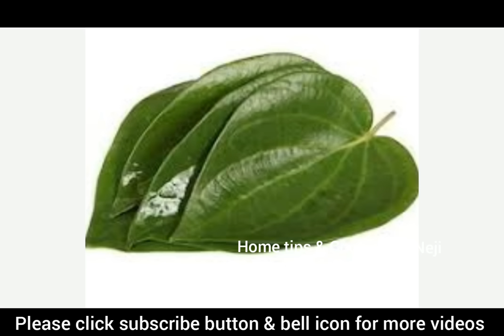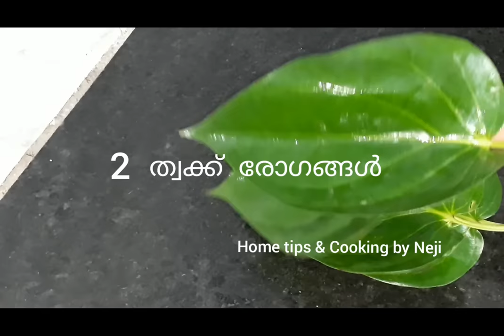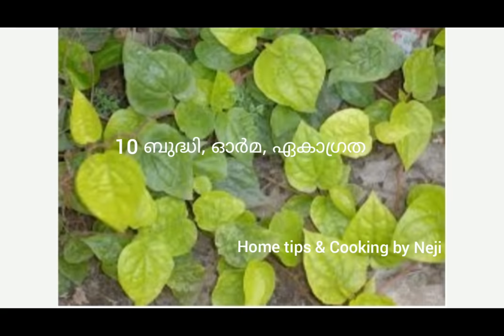വെറ്റിലയുടെ 21 ഗുണങ്ങൾ അറിയാമോ? / Benefits of betel leaves / Betel leaves benefits in malayalam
Home remedies of betel leaves
Uses of betel leaves
Health benefits of betel leaves